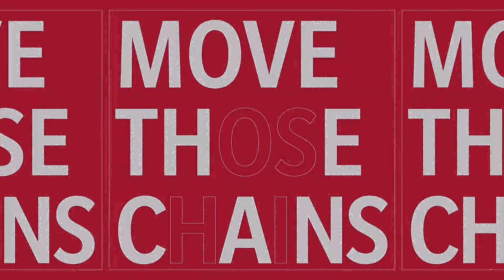Madden 21 Michael Vick Face of The Franchise Episode 9 A FALCON FOREVER BOI Xbox One X 4K Game Play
Madden 21 Michael Vick Face of The Franchise Episode 9 A FALCON FOREVER BOI Falcons vs Dolphins Pres-season Game Xbox One X 4K Game Play